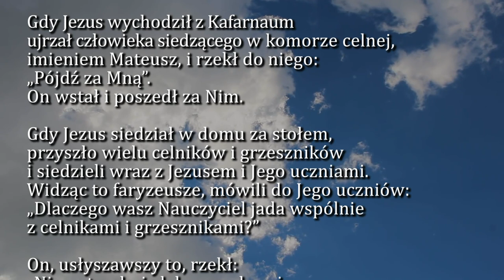Dobra Nowina na dziś | 21 września - św. Mateusza, apostoła i ewangelisty